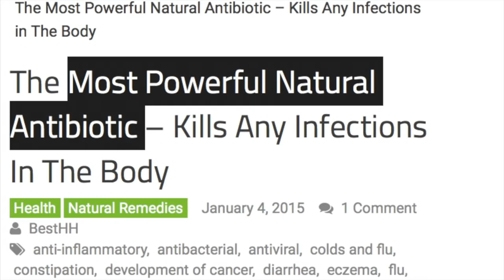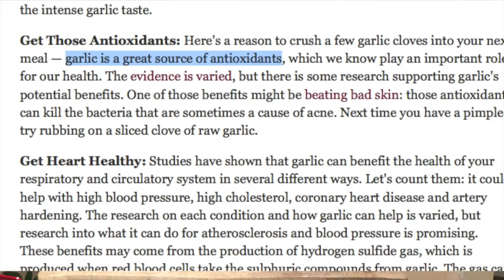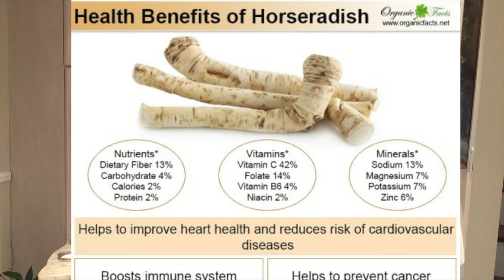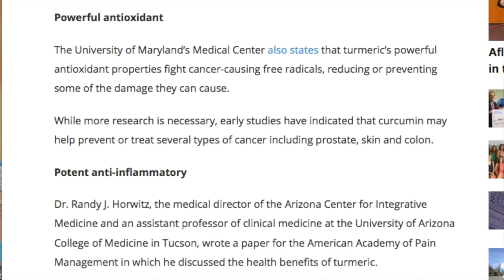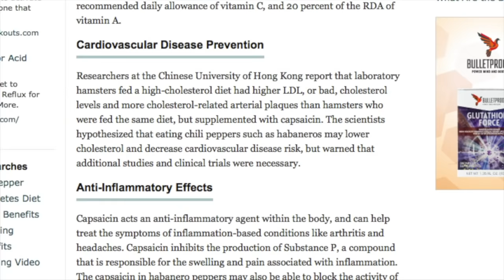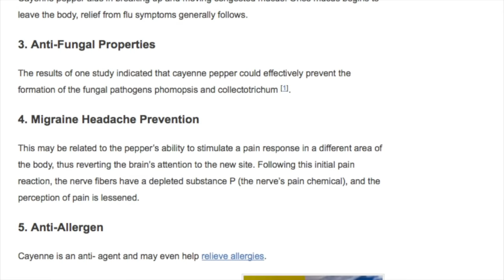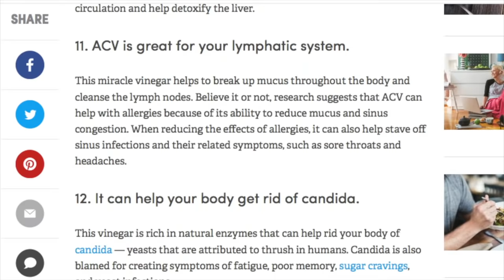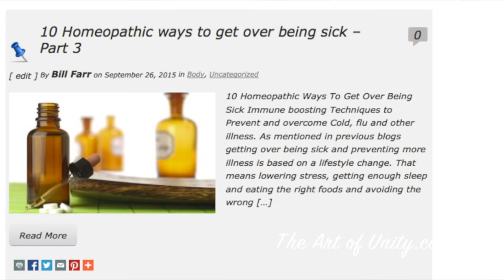DIY Powerful All Natural herbal Antibiotic to Avoid getting sick - Health Tonics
Natural Antibiotic Tonic

In this video I show an ancient tonic that I use to avoid getting sick especially from cold and flu, and also helps with infection, it is antiviral, antibacterial, and:

- To learn more about my online seminars for Mental, Physical, & Spiritual health go

Benefits of The Tonic:
- Master cleanser and detoxifier
- Helps overcome many viral, bacterial, parasitic and fungal diseases and even plague!
- Helps to overcome cut cold, flu, as well as more serious illness.
- Encourages bloo circulation, and purifies bloo(d).
- cut cold and flu time.

It is made with has Apple cider vinegar Chili peppers, turmeric, ginger, horseradish, garlic, and onion, cayenne pepper.

More videos on avoiding and overcoming cold, flu, and other sicknesses, virus, and infection, see more  blogs at

Videos on spirituality, consciousness, meditation, mindfulness, health and much more.

This information or any products are not intended to diagnose, treat, cure or prevent any disease. Bill Farr does his best to share education and resources to help you live a healthier, more full life. These statements have not been evaluated by the FDA.